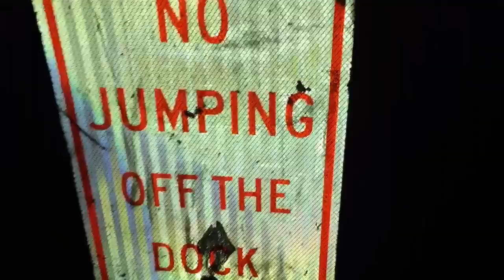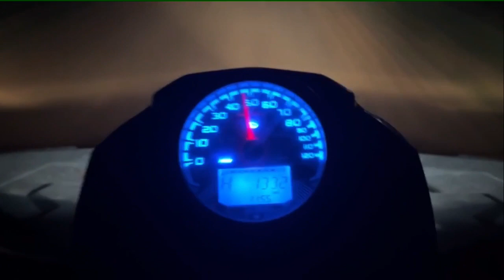What I been up to this year